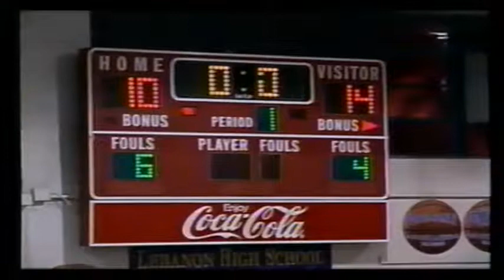2008-09.2 LHS Devilettes vs WhiteCo (58-52)W